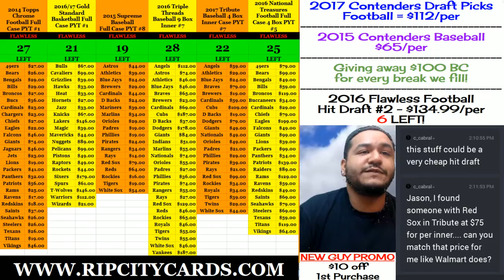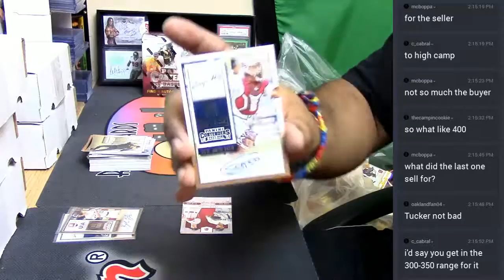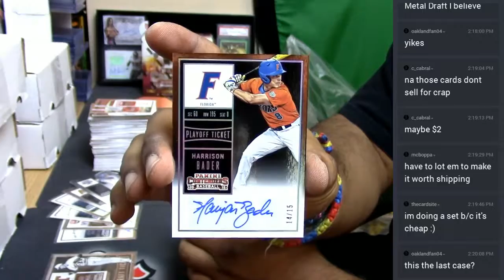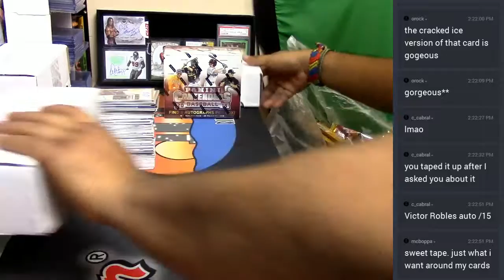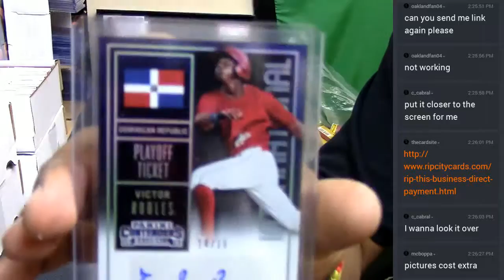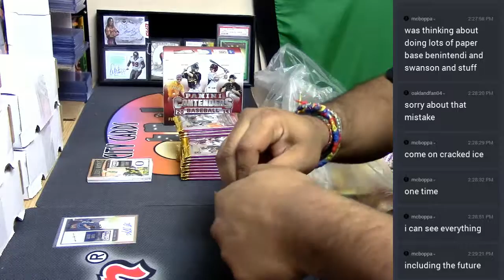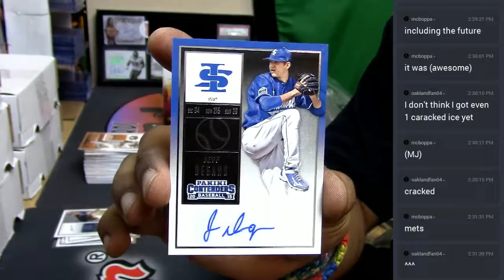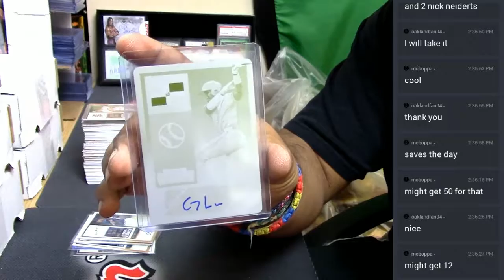2015 Contenders Baseball Personal Boxes #3 04 21 2017